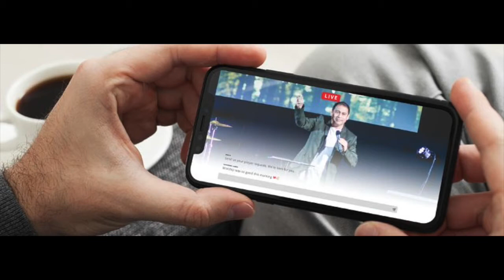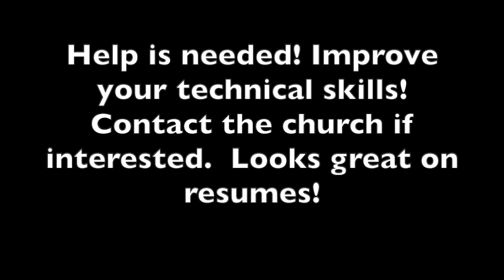EGUMC Live Stream Behind the Scenes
How we live stream at the United Methodist Church in East Greenwich, RI